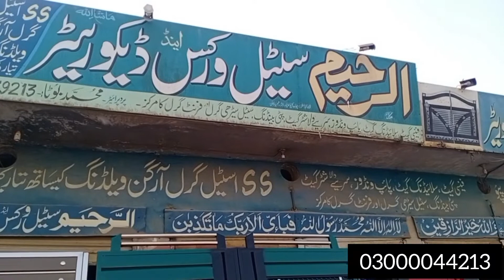home main gate design | اچھے مٹیریل میں اور مناسب قیمت میں خوبصورت گیٹ| gate ke new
is video mein gate ke bare mein mukmmal information di gai hai pipe aur Chadar ki gauge ke bare mein bataya gaya hai aur is Gate ki price kya wale se baat ki gai hai agar aap bhi Gate banvana chahte ho to hamare Sath rabata kar sakte hain aur agar iske bare mein koi bhi information chahie ho to vah bhi le sakte hain shukriya.

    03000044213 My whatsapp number